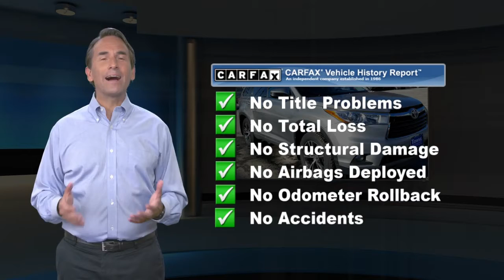Used 2016 Toyota Highlander XLE, Denville, NJ GS265572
Towne Hyundai

CARFAX One-Owner. Clean CARFAX. AWD. Odometer is 4645 miles below market average! AWD 3.5L V6 DOHC Dual VVT-i 24V Awards:* JD Power Initial Quality Study (IQS) * 2016 IIHS Top Safety Pick+ * 2016 KBB.com Best Buy Awards Finalist * 2016 KBB.com 16 Best Family Cars 2016 Toyota Highlander XLE V6 6-Speed Automatic Electronic with OverdriveReviews:* Refined interior appointments; quiet, compliant ride; smooth and strong V6 engine; seating for up to eight, functional cabin design. Source: Edmunds

[RLVID:5647:3f36e036c46a1b9d:3be3f04a58f55d40:1]